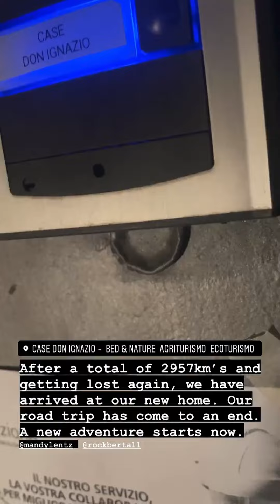#19 Searching for the best food in Southern Italy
Join us as we embark on a year-long adventure working in beautiful Sicily! Follow along as we explore the island, try new Sicilian cuisine, and immerse ourselves in the local culture. We'll take you on our daily adventures, sharing our experiences and challenges as we adjust to life in this fantastic place. Whether you're considering a work trip to Sicily or want to come along for the ride, our daily vlogs will give you a glimpse into what it's like to live and work on this stunning island.